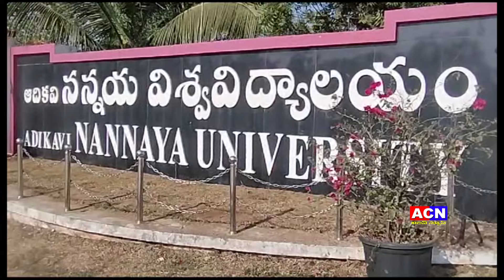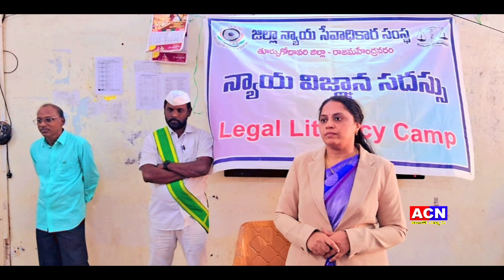01 02 2024 acn news 02